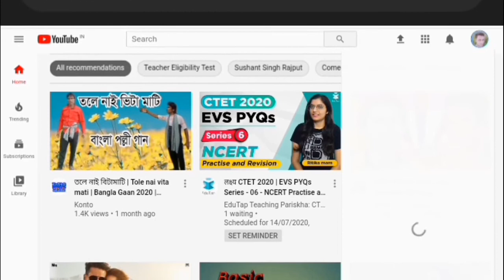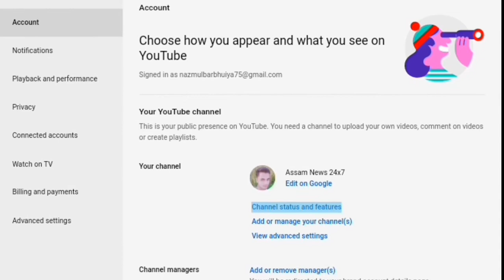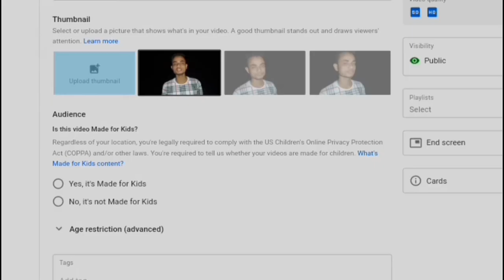How to add custom thumbnail in video after upload- in new YouTube studio 2020 | Did-Tech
Hello Friends My Name Is Didarul Hassan And I am
From Hailakandi Assam, Main Ek Full Time YouTuber Hun To Support Krna Na Bhul